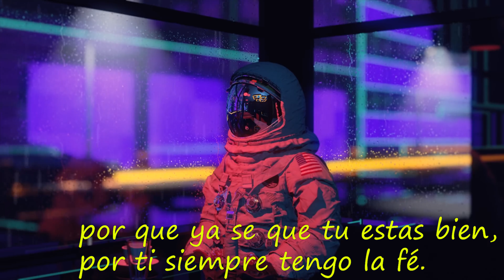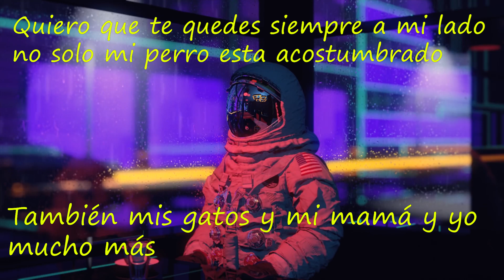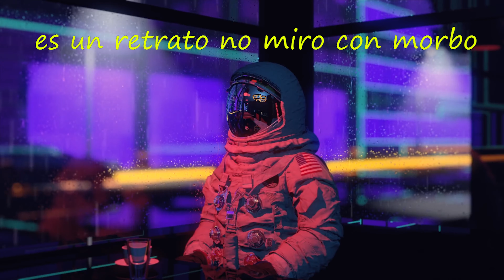MC LOLO MX - OTRO PLANETA (IMPERIO RECORDS) +52 MUSIC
Lorenzo Valencia les presenta el primer sencillo de este año, esperando que sea de su agrado, y asi puedan demostrar su apoyo con una suscripción o un like ya que es gratis y se agradece a toda persona que brinde su apoyo.

Me gustara también que me dejes un comentario. saludos.